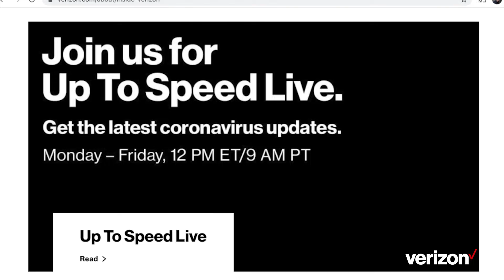Up To Speed: Morning Edition.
Hey, friends. We’d like to say a big thank you to all of you that have been tuning in to Up To Speed Live New episodes will continue to take place every weekday at 12 PM ET/9 AM PT with Hans, Christy,Jeremy and special guests. We really appreciate connecting with you there for the latest updates on coronavirus (COVID-19). The best way to watch is from your mobile device through our Twitter handle

In addition, we’re introducing the Up To Speed Morning Edition.

In this series premiere, we’ll discuss “What is helping you cope in the new normal?” with thoughts from our UTS hosts Katie, Jess and Andy.

In upcoming episodes, we’ll discuss topics like parenting, mental health, keeping yourself entertained, and much more… so check it out.

Please stay safe and connected as we move forward together.